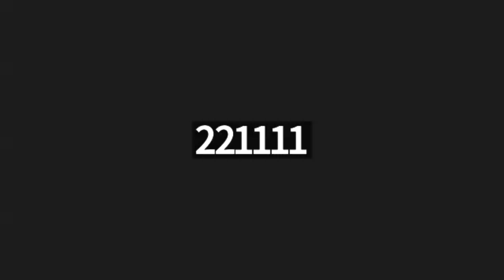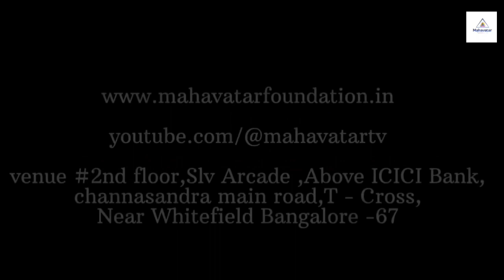ಭಾಗವಹಿಸುವ ಮಾಸ್ಟರ್‌ಗಳಿಂದ ಬುದ್ಧಿವಂತಿಕೆಯ ಹಂಚಿಕೆ I Sharing of wisdom of various zoom participant masters